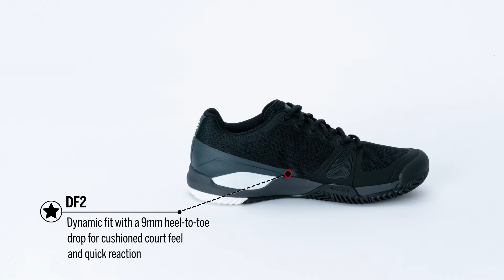Sapatilhas Rush Pro 3.0 - Dulustore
Movido pelo desejo inabalável de melhor desempenho, o Rush Pro 3.0 cria uma combinação perfeita de explosividade e estabilidade. A sua sola anti-torção possui a tecnologia 4D Support Chassis, que controla a desaceleração e promove a propulsão de movimentos agressivos em direção à rede. O Sensifeel 2.0 apresenta uma malha leve que melhora a respirabilidade e o conforto. A quarta geração do Rush Pro é oferecida para jogadores atacantes que procuram um sapato explosivo e estável.